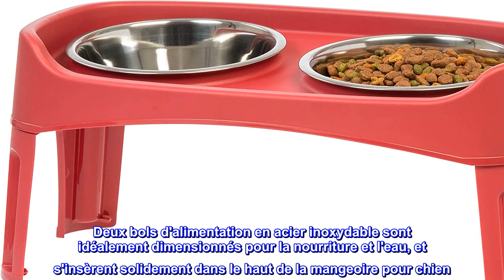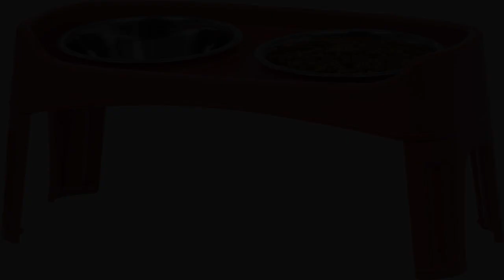Bon produit - Bols surélevés pour chiens IRIS - Mangeoire surélevée pour chiens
Bols pour chiens surélevés – Réduisez la fatigue du cou de votre animal et améliorez la digestion avec cette grande mangeoire en plastique de 30,5 cm de haut. Retirez les pattes des chiots, chatons, chats ou petits chiens et attachez-les pour s'adapter à la croissance de votre animal.
BOLS EN ACIER INOXYDABLE - Comprend deux bols pour chien amovibles de 2 pintes pour la nourriture pour chien et un bol d'eau pour chien. Retirez simplement le bol pour nettoyer ou remplir leurs bols pour chien.
CONTIENT LES DÉVERSEMENTS - Le bord extérieur surélevé aide à contenir l'eau et les aliments pour chiens dans la salle à manger pour un nettoyage rapide.
FACILE À NETTOYER - Le plastique robuste et durable est facile à nettoyer et les gamelles surélevées en acier inoxydable vont au lave-vaisselle.
ASSEMBLAGE RAPIDE - Utilisation polyvalente pour les gamelles pour chiots et pour les grands chiens avec l'assemblage des pattes pour deux gamelles surélevées à mesure que votre chiot grandit
Gardez la voie digestive de votre chien en bonne santé avec cette grande mangeoire surélevée. Laissez les pattes libres lorsque vos chiots sont petits et attachez-les lorsqu'ils grandissent. Les pieds en plastique robustes augmentent la hauteur de repas, réduisent la fatigue du cou et permettent à votre animal de digérer plus facilement sa nourriture. Deux bols d'alimentation en acier inoxydable sont idéalement dimensionnés pour la nourriture et l'eau, et s'insèrent solidement dans le haut de la mangeoire pour chien. Les bords surélevés aident à empêcher les déchets volants de se répandre partout, ce qui signifie moins de nettoyage pour vous. C'est un gagnant-gagnant.
Fonctionne comme un charme et est la meilleure valeur

De nombreuses critiques mentionnent que l'article devient instable. Avec quelques E6000, ce produit est super robuste. Mon chiot est un peu violent lorsqu'il mange. Cette configuration lui a permis de se cogner contre les bols et de pousser son nez au fond du bol, sans tomber.

J'ai ajouté la colle à toutes les parties où le haut et les jambes se rencontrent. Avant de visser les 4 clous, j'ai ajouté une noisette de colle à l'entrée du clou pour former un joint. Laissez tout sécher pendant 1 à 2 jours avant de l'utiliser. Aucun tortillement ou flambement du produit et cela fait une semaine.

J'aime même le fait qu'il puisse s'adapter aux grands bols pour chiens en dollars (illustrés comme le bol blanc et noir), car je dois parfois mettre la nourriture de mon chiot au micro-ondes.